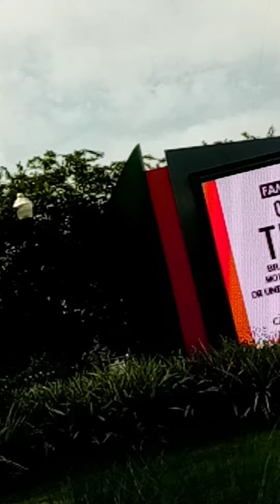cruising around famu